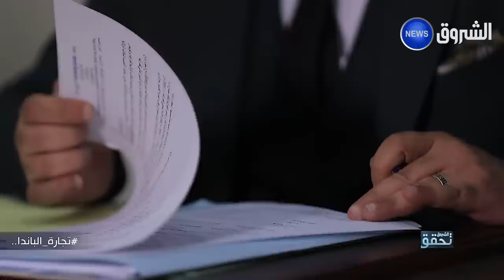تجارة الباندا.. الشروق تحقق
تجار شباب بولاية واد سوف تحدوا الجميع و خلقوا نقاشا حول من يدعمهم و من وراءهم و ما هي القاعدة التجارية التي يحتكمون إليها في تجارتهم تحت شعار خلي الزوالي ياكل